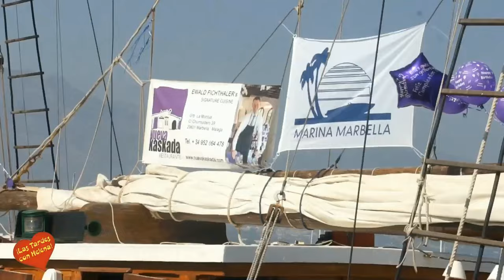Cumpleaños de Ewald Fichthler chef del Restaurante Nueva kaskada